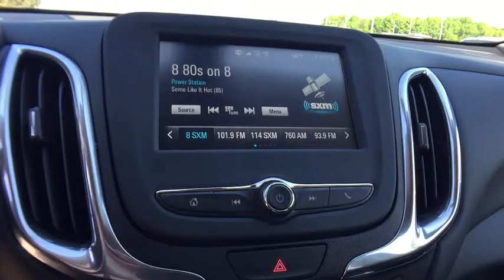2018 Chevrolet Equinox Lake Orion, Rochester, Oxford, Auburn Hills, Clarkston, MI 502318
Gray Metallic N 2018 Chevrolet Equinox available in Lake Orion, Michigan at Wally Edgar Chevrolet. Servicing the Rochester, Oxford, Auburn Hills, Clarkston, MI area.

$2,067 off MSRP! Equinox LT 1LT.brbrFWD 1.5L DOHC 6-Speed Automatic Electronic with Overdrive 26/32mpgbrbrbr***GM vehicles will reflect Employee Pricing less current factory incentives. Special offers and incentives may apply based on eligibility. Pictures may not reflect actual vehicle. Posted miles may vary. Some options listed may be inaccurate due to VIN decoders. Some vehicles may have added accessories. See Dealer for details.*** Price includes: $750 - GM Down Payment Assistance Program. Exp. 05/31/2018, $1,500 - GM Lease Loyalty Towards Purchase Private Offer. Exp. 07/02/2018